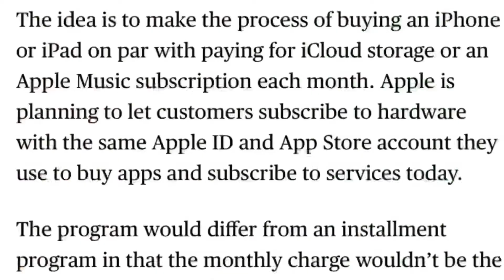Apple iphone subscription plan | Everyone can buy iphone now 🔥 | iphone biggest price drop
Hey guys in this video i talked about iphone subscription plan.. apple planning to launch their subscription plan in future so everyone can buy iphone .. apple want to sweep the market of androids will it be a successful in their plan comment down…….